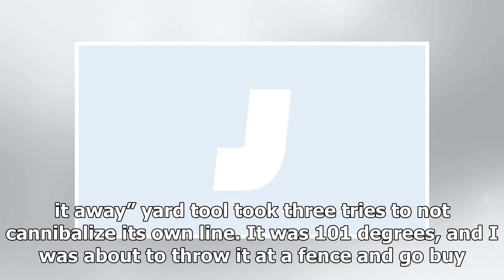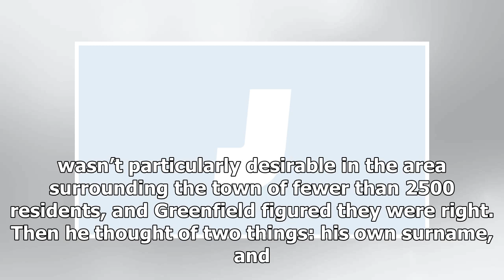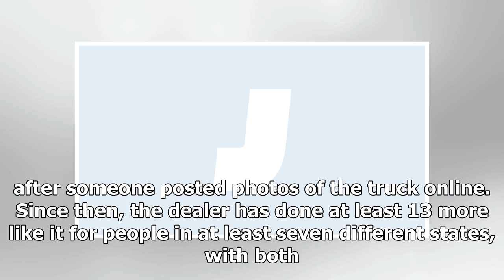This Minnesota Dealership Gives New Chevy Silverados a Classic Makeover | k production channel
A new Chevrolet Silverado with a classic color scheme and wheels, Cheyenne Super 10 labels and Big 10 decals, customized by a Minnesota dealer. Image: Blake Gre...